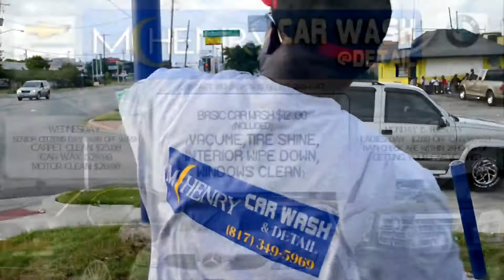Nepheworld Presents McHenry Car Wash on Miller Ave.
open 9am - 8pm Monday-Sunday
Wednesdays Senior Citizens Day
Monday & Tuesday Ladies Day